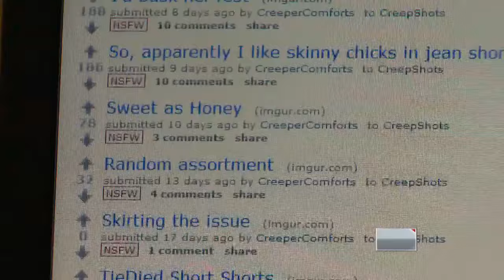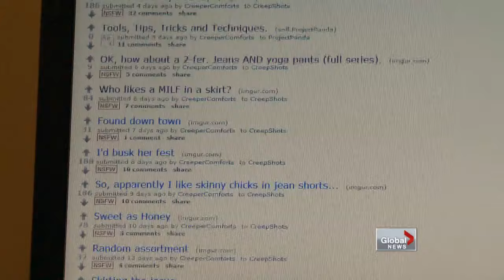Candid photos of Toronto women online in creepshots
Wed, Oct 10: Social media website Reddit is the centre of a controversy in Toronto, after photographs of women in the city have been turning up on a part of the site dubbed "CreepShots." Mark Carcasole reports.